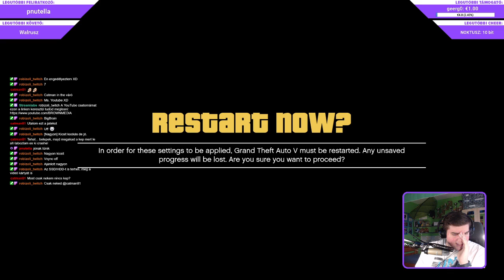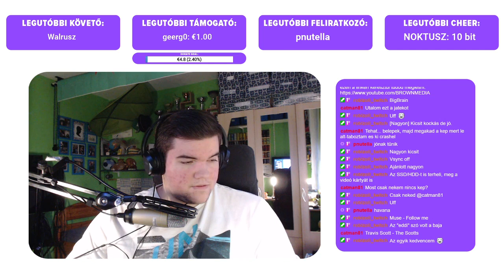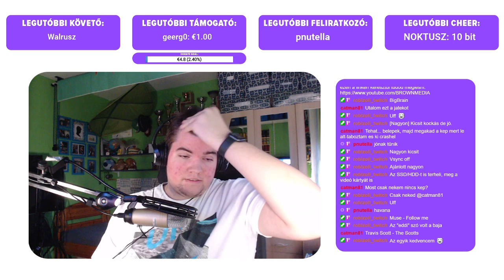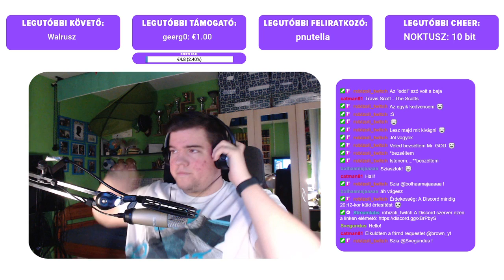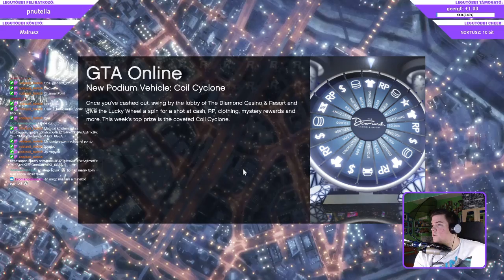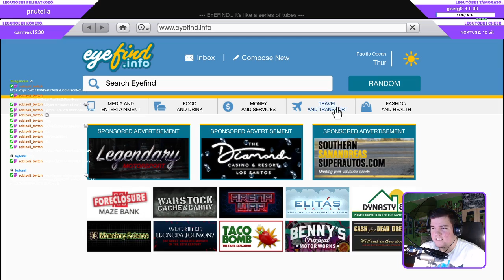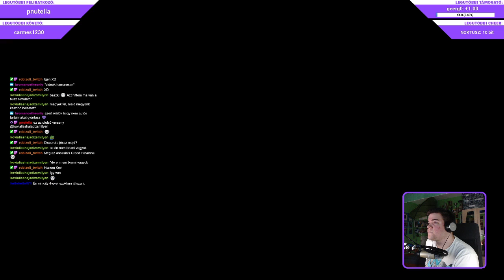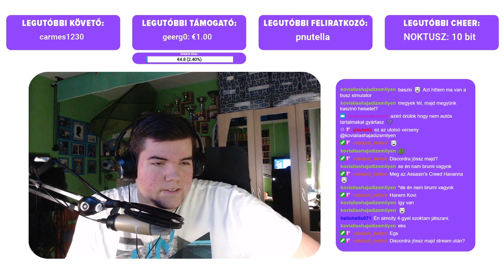[VOD] GTA 5 Online VELETEK | "30 nap - 30 játék" (2020)